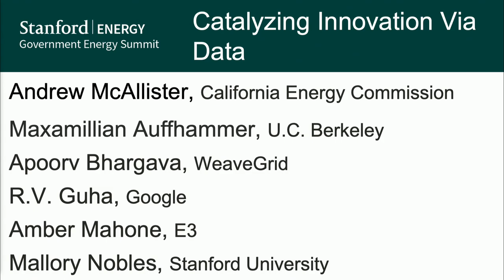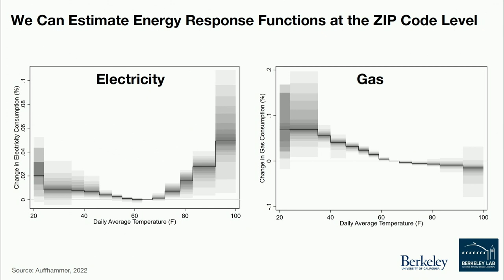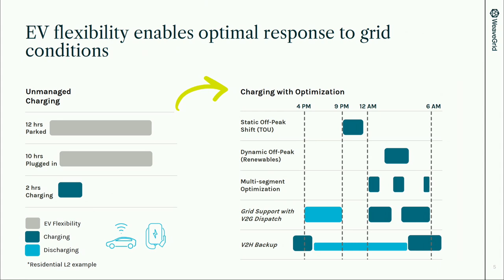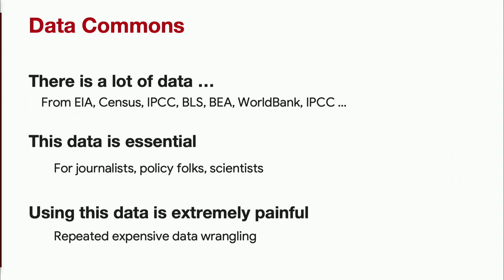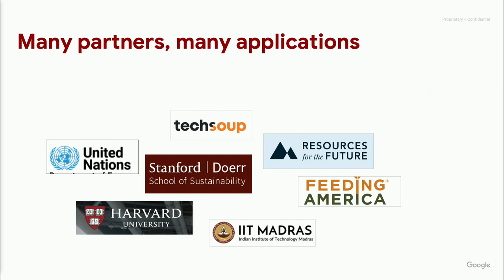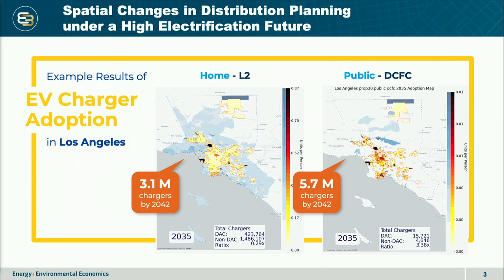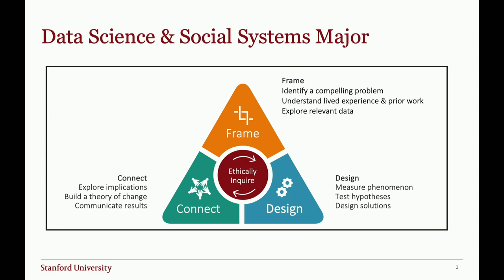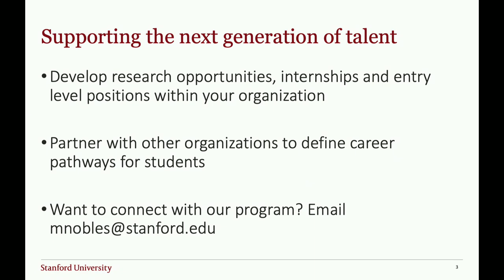Stanford-CEC Energy Innovation Summit - Catalyzing Innovation via Data